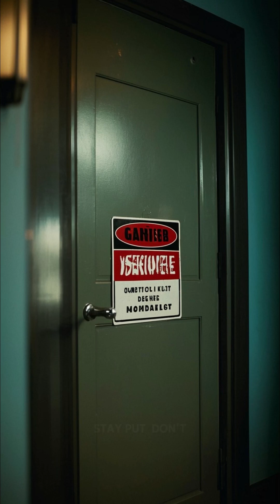What Happens If a Nuke Hits Your City?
A nuclear bomb just hit your city. What happens next? From the blinding flash to the deadly fallout, discover exactly what you need to do to survive those first critical moments. Don't wait for the flash — be prepared now!